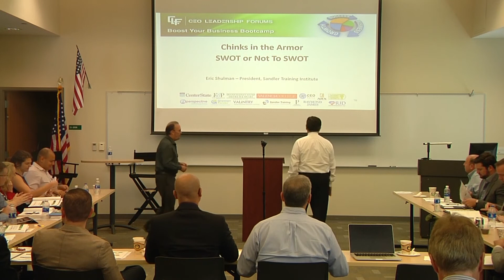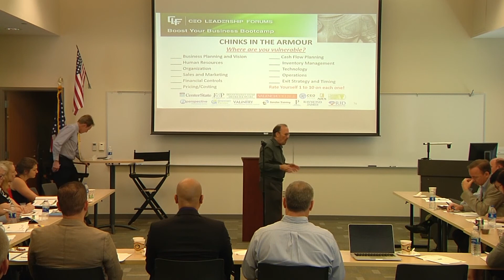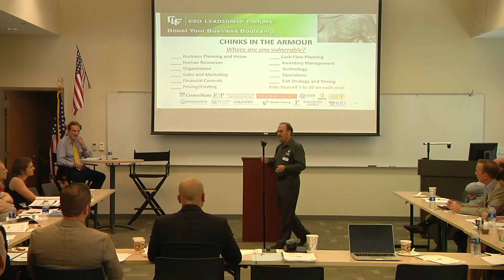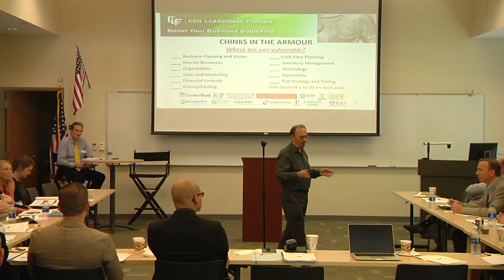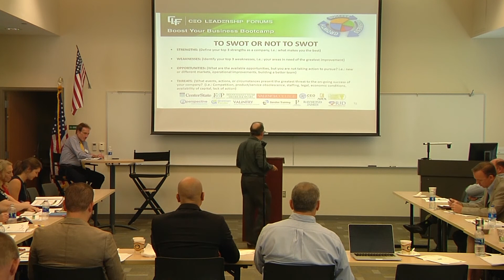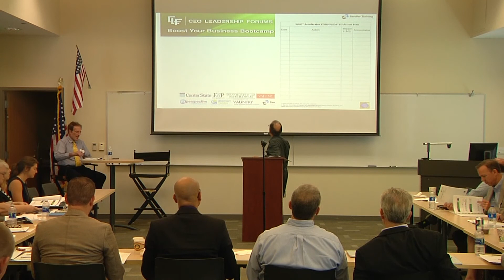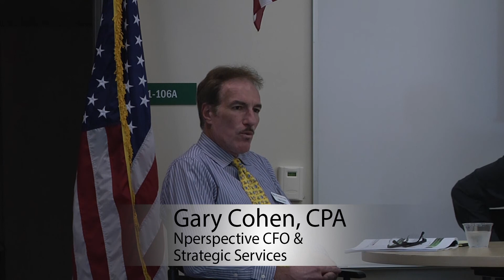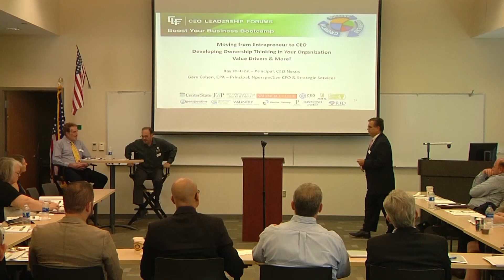2018 05 10 CEO Leadership Forums Event - Strategery - Session 03 Shulman & Cohen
CEO Leadership Forums is committed to facilitating a strategic partnership between Valencia College, their students, and local businesses in providing CEOs access to an excellent talent pool, CEO level education and Mastermind opportunities, while providing scholarships to students to advance their careers. Grennan Fender, along with over 20 other Central Florida advisers collaborate together to bring you the latest and most relevant information and training.

At this event, our excellent line-up of speakers addressed important strategies and tactics as well as practical considerations to take as leaders to be proactive in their businesses to growth their business value and profitability.

Nperspective Principal Gary Cohen and Eric Shulman present  Grading Proficiency with Business Owners.